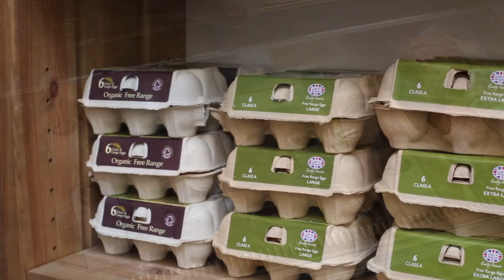Spotty Dog Farm Shop - ITS OPEN!!! Look around with me...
Spotty Dog Farm Shop -

ITS OFFICIALLY  OPEN!!! 7 Days a week, located in Rowde Wiltshire at the ever so popular Rowdey Cow.

Bringing you inspired products we know and love from inspiring local and smaller British businesses.

All of our suppliers are carefully selected by us for their superb products, their quality and craftsmanship as well as their commitment to natural and sustainable products.

BEST OF LUCK on your new venture!

Camera | Canon EOS 5D Mark III
Canon EF 24–105mm f/4L IS II USM Lens